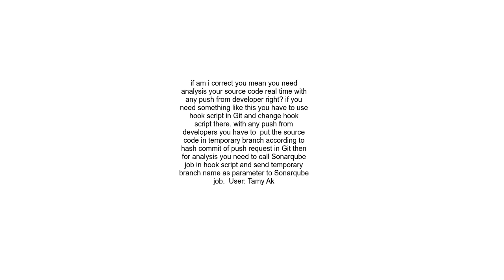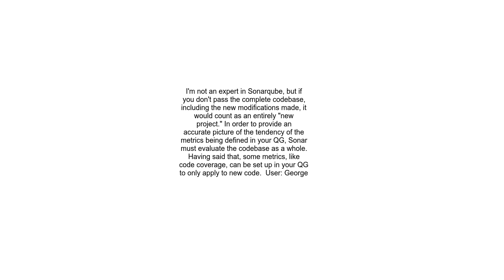Sonarqube analysis only on last commit